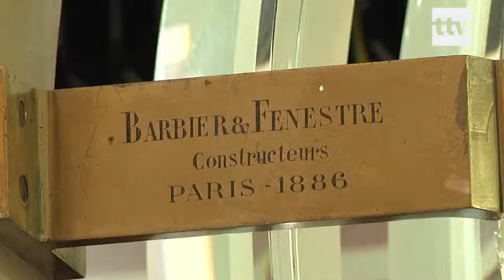17.05.2019 - Tallinna kaks tuletorni avasid üheks päevaks oma uksed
Käimasoleva mereohutuskuu raames avas Veeteede Amet täna neljaks tunniks kõigile külastajatele kahe Tallinnas asuva tuletorni uksed. Huvilistel oli võimalus ronida nii tuletornide tippu kui ka tutvuda nende ajalooga.